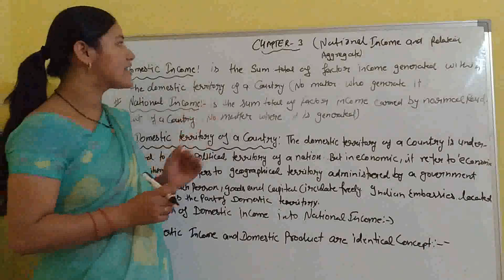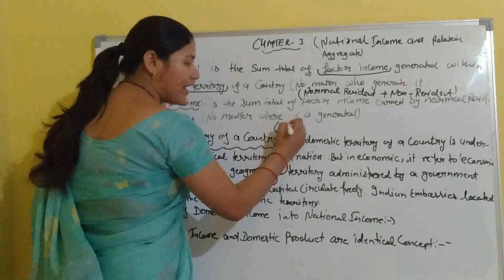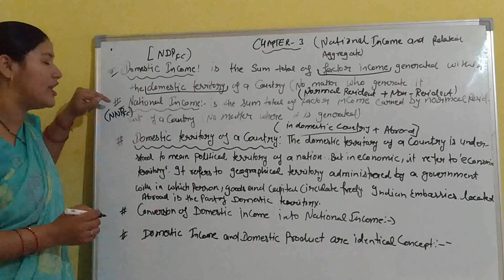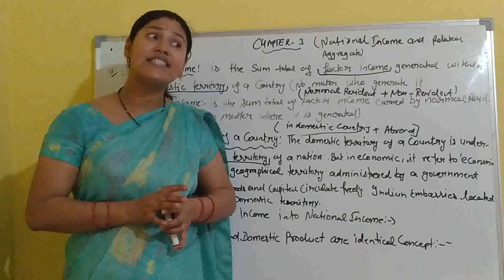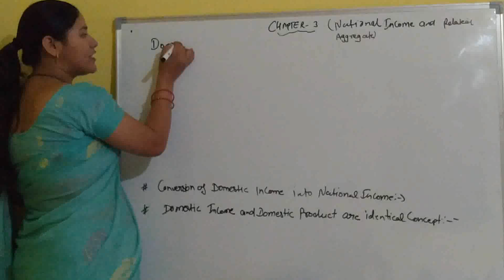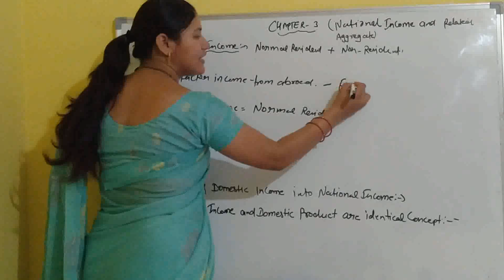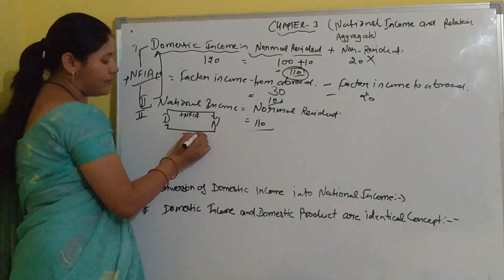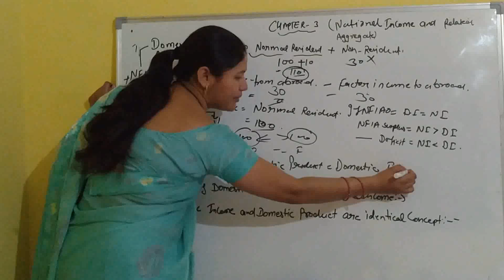National income and related aggregate class 12th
Domestic and national income  , conversion domestic income into national income